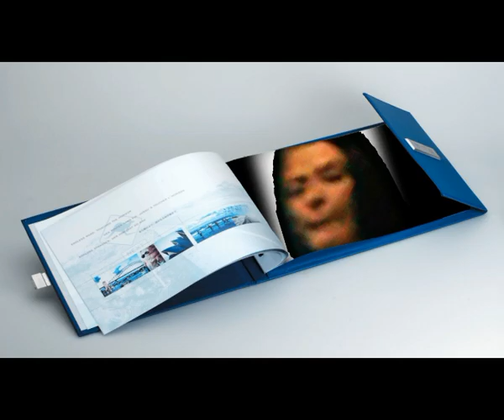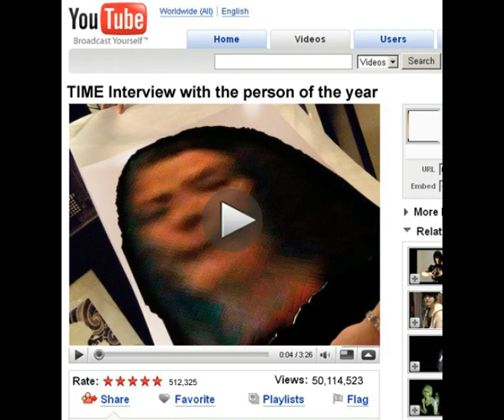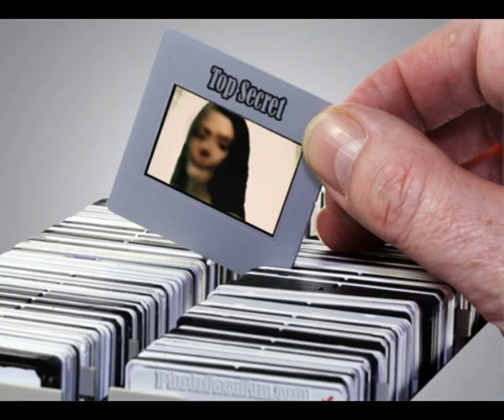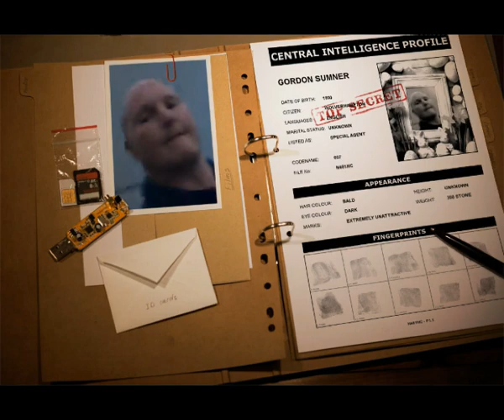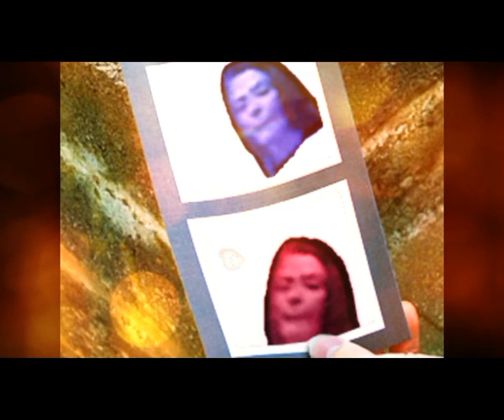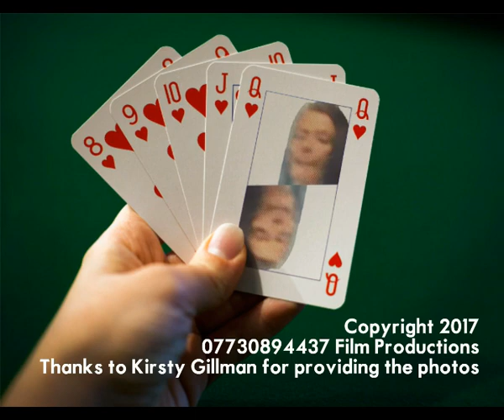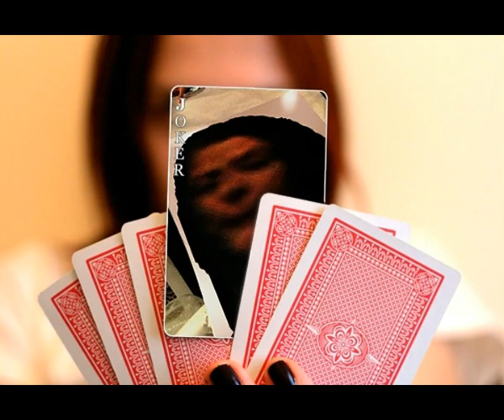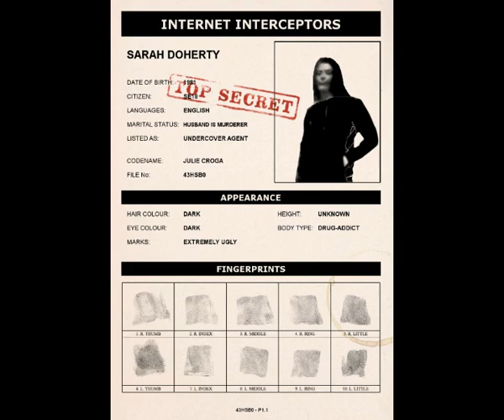Sarah Christina Doherty Internet Interceptors A Musical Presentation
Here a musical presentation to salute the stunning facial beauty of Skeletor aka Sarah Christina Doherty aka Julie aka Paula Sting, frontwoman of the vigilante paedophile group, Internet Interceptors, based in Woolwich SE18 London.

I noticed someone called Mule1753 had created a short 4-min video with a haunting soundtrack, The Ballad of Sexual Dependency by the Tiger Lillies.  I had never heard this music before but fell in love with its haunting beauty and so I decided to find some confirmed photographs of Sarah Doherty and create a video of the whole 40-minute soundtrack, all the time showing these confirmed photos of Sarah Christina Doherty.  I hope you enjoy this revolutionary and artistic piece.